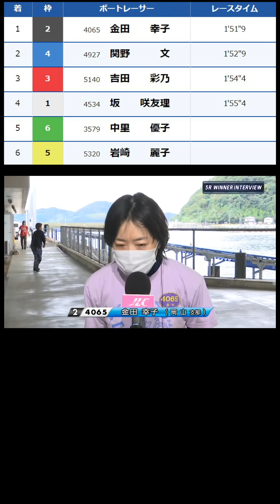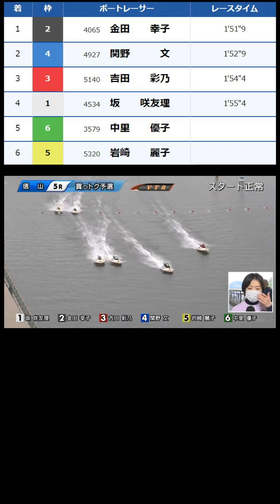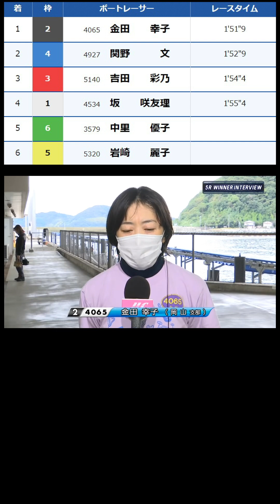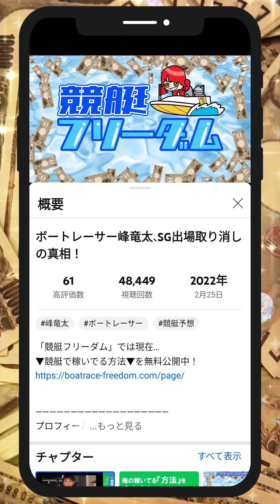金田幸子、今日も挙動不審｜勝利者インタビュー｜G3徳山オールレディース2024年10月8日｜美人女子ボートレーサー/競艇選手/ボートレース/競艇｜競艇予想サイト/稼げる/稼げた/稼ぐ方法/副業/投資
動画タイトル
金田幸子、今日も挙動不審で最高｜勝利者インタビュー｜G3徳山オールレディース2024年10月8日｜関野文、吉田彩乃｜美人女子ボートレーサー/競艇選手/ボートレース/競艇｜競艇予想サイト/稼げる/稼げた/稼ぐ方法/副業/投資

目次
00:00　競艇フリーダムよりお知らせ
00:28　金田幸子、今日も挙動不審で最高
02:33　競艇フリーダムより重要なお知らせ